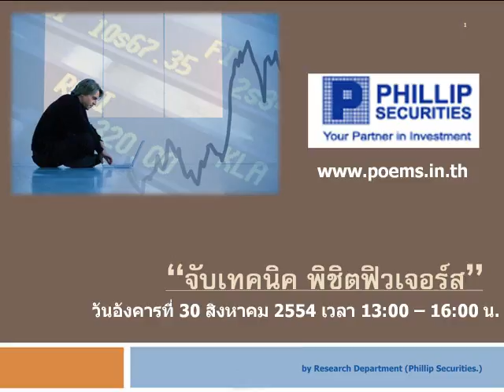กลยุทธ์ตลาดอนุพันธ์ บล.ฟิลลิป (23 ส.ค. 54)